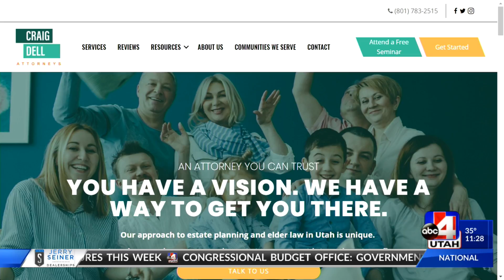Digital Estate Planning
Do you have a plan for handling your digital assets when you die? In not we have tips for you.